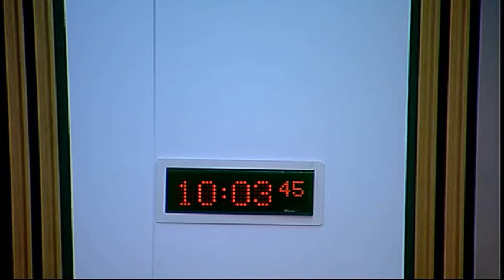Public Audit Committee - Scottish Parliament: 30th April 2014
- Scottish Parliament Public Audit Committee. Agenda

1. Decision on taking business in private: The Committee will decide whether to take item 3 in private.

2. Section 23 report: Reshaping care for older people: The Committee will take evidence on the Auditor General for Scotland and Accounts Commission report entitled "Reshaping care for older people" from—

Paul Gray, Director General Health & Social Care and Chief Executive NHS Scotland, Gillian Barclay, Head of Unit, Integration and Reshaping Care, and Fiona Hodgkiss, Principal Researcher, Health Analytical Services, Scottish Government;

Dr Anne Henry, Clinical Lead Integrated Care, Pete Knight, Programme Lead for Partnership Information, and Gerry Power, National Lead for Co Production and Community Capacity, Joint Improvement Team.

3. Section 23 report: Reshaping care for older people: The Committee will consider the evidence received at agenda item 2 and take evidence from—

Angela Canning, Assistant Director, and Claire Sweeney, Senior Manager, Audit Scotland.

4. Section 23 - Police reform: Progress update 2013 (in private): The Committee will consider a draft report on the Auditor General for Scotland's report entitled "Police reform: Progress update 2013."